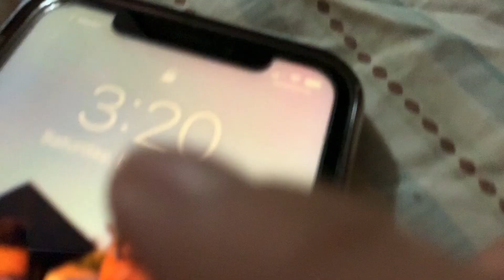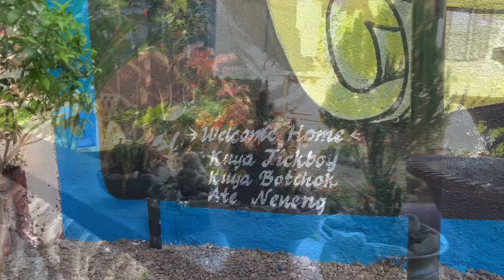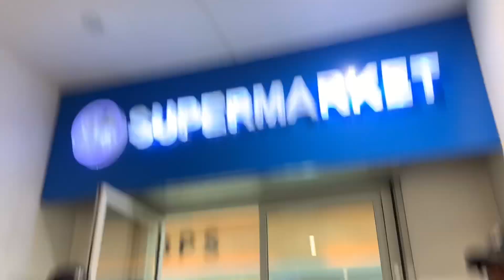Winter Break 2019: Touchdown in the Philippines!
My family and I were blessed to come home to the Philippines after 3 years! Enjoy a montage of our memories there :)